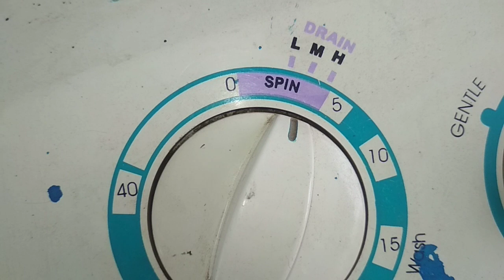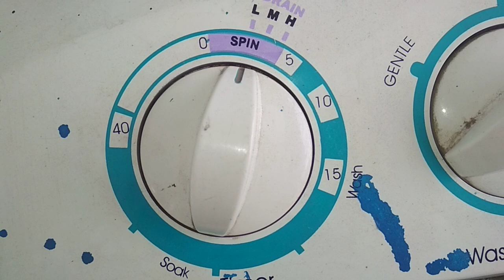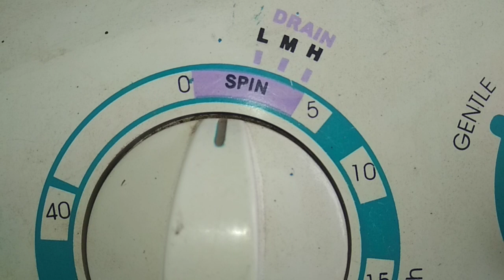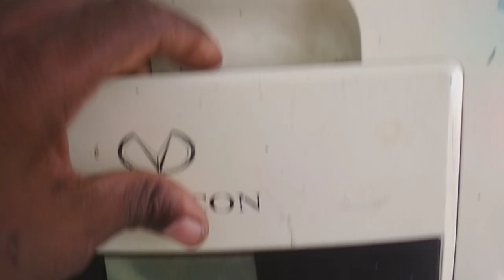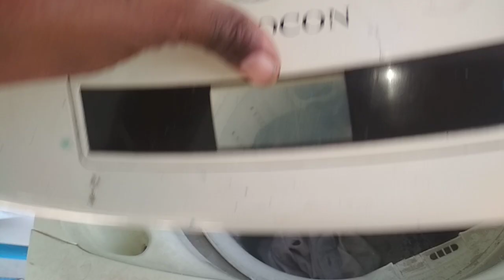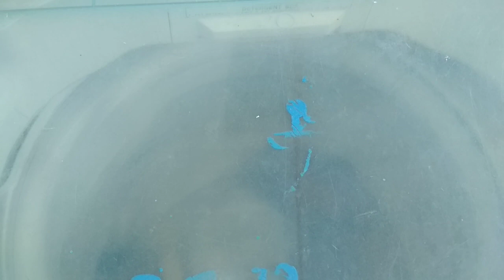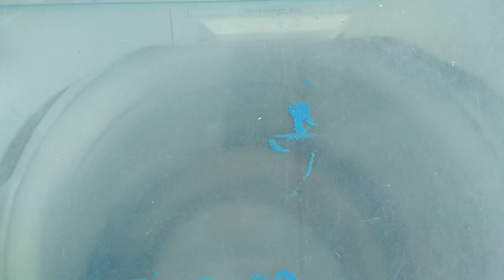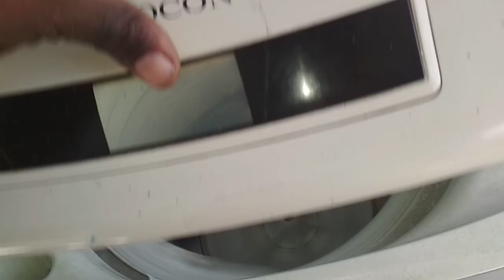Videocon V-NA-51 PROBLEM no wash we repair call only Mumbai 9324368160